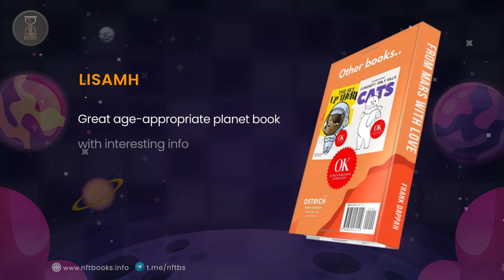NFTBOOKS - From Mars with Love: Awesome facts about the Red Planet (Tiny Astronauts)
" From Mars with Love: Awesome facts about the Red Planet (Tiny Astronauts) " The book comes from one of the authors, NFTBOOKERS, Frank Dappah.